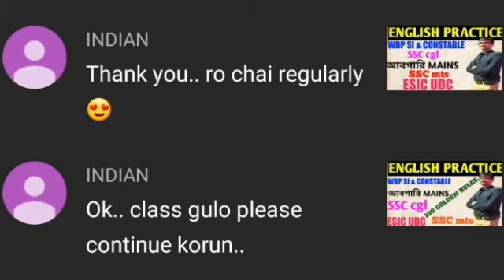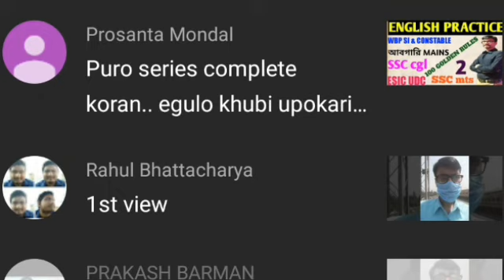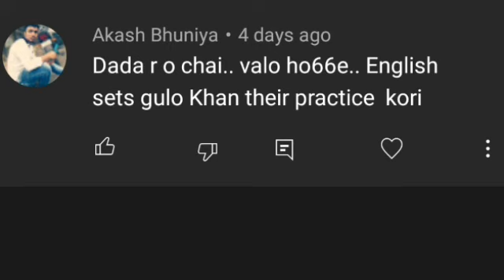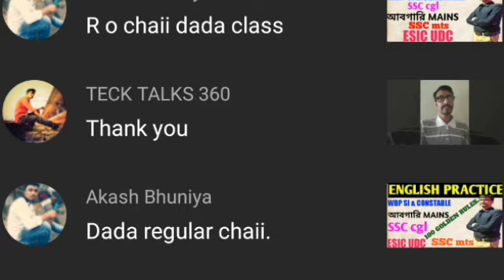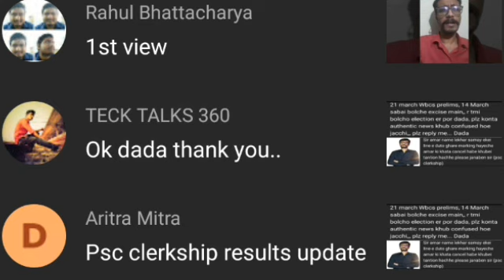SSC cgl | wbp all comment q&a | wbp si | wbp constable | SSC steno | SSC chsl | English preparation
SSC cgl chsl mts q & a,
wbp police, ESIC UDC